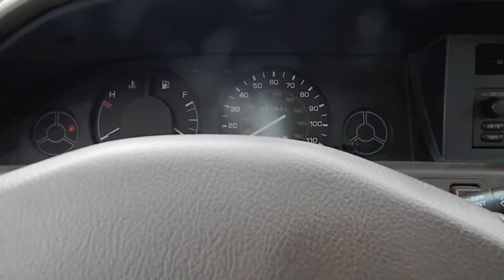Taking my ase`s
Altered Wheelbase Wagon Pt.23